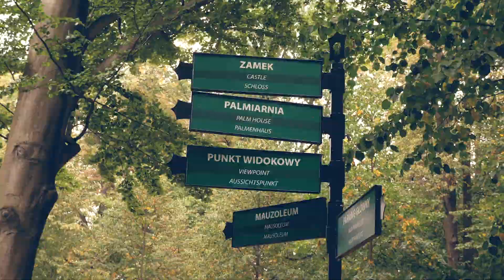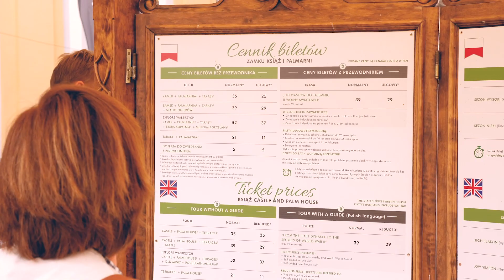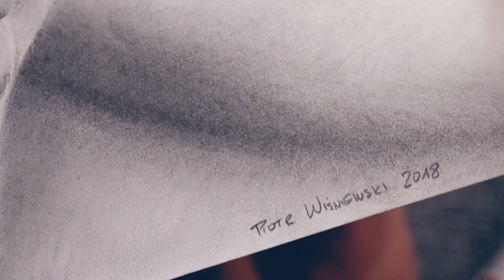Don't travel Poland without a Pole! / Nie podróżuj po Polsce bez Polaka!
If you are going to visit this wonderful European country don't travel Poland without a Pole. Blonnie explains why during the course of this episode.

Jeśli się wybierasz do tego wspaniałego Europejskiego kraju nie podróżuj przez Polskę bez Polaka! Blonnie wyjaśnia podczas tego odcinka dlaczego.

 --- ▲ --- MUSIC CREDITS  --- ▲ ---

 --- ▲ --- FOLLOW US --- ▲ ---